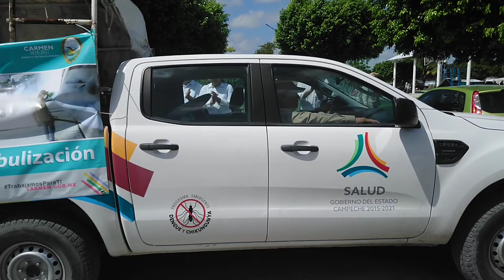Intensifican fumigación en las comunidades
A fin de combatir las enfermedades transmitidas por vectores (mosquitos), esta semana se intensificaron en el área rural los trabajos de fumigación contra el dengue, chikungunya, paludismo y zika.

En Chicbul y Plan de Ayala, comunidades de la jurisdicción de Sabancuy, el Alcalde Oscar Rosas González dio salida a las unidades motrices de abatización y control de los insectos. Estas acciones se extienden a todo el municipio.